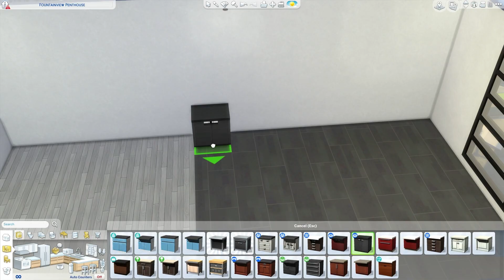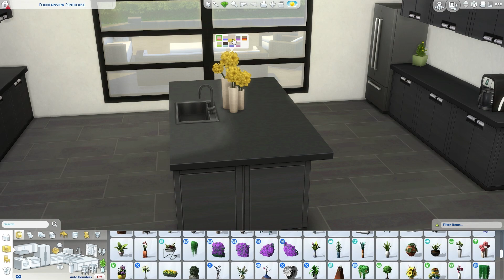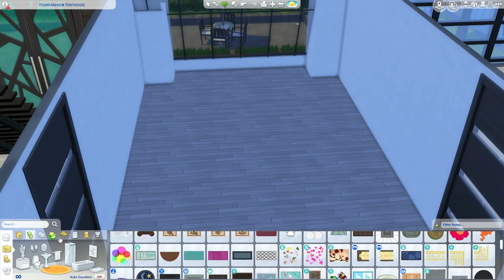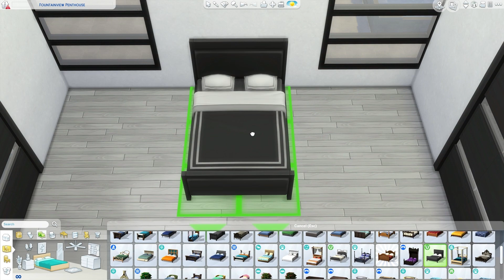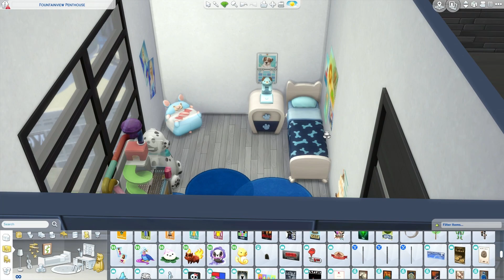THE SIMS 4: SPEED BUILD // MODERN FAMILY PENTHOUSE // NO CC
Video tour starts at: 14:43

This will be up on the gallery tomorrow.. Gallery name -theholybackpack